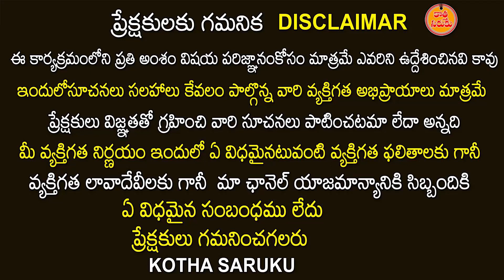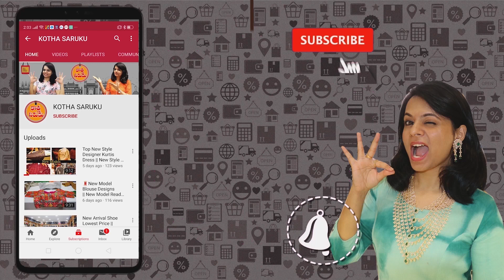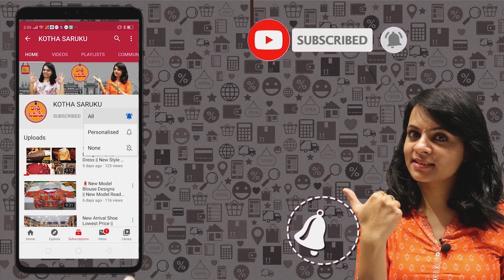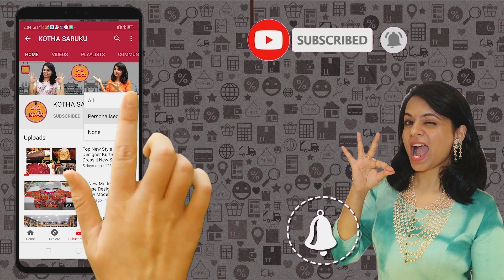ఇక్కత్ ఫ్యాన్సీ పోచంపల్లి చీరలు | Copper world sarees | Franches For saree ​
Maha Rani Fashion
Phone Number :